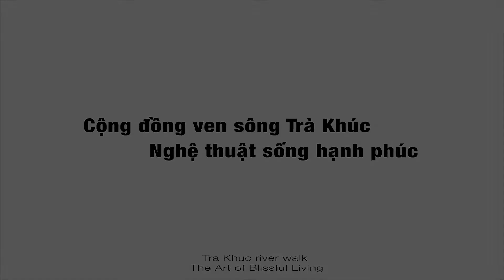20170817 TRA KHUC river walk - Quang Ngai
A GREEN LIVABLE COMMUNITY
TO SHOWCASE QUANG NGAI’S DEVELOPMENT POTENTIAL
MỘT CỘNG ĐỒNG XANH VÀ SỐNG ĐỘNG
THỂ HIỆN TIỀM NĂNG PHÁT TRIỂN QUẢNG NGÃI